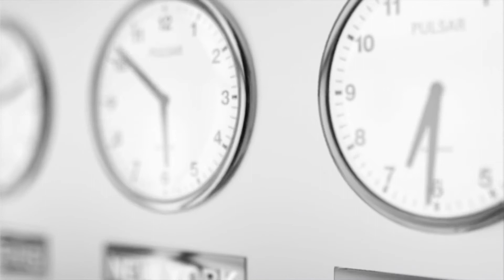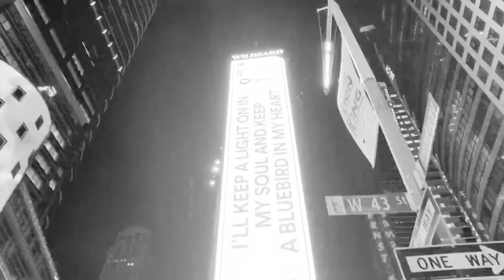MUCHACHOS - LA SONRISA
CICLO: La Música hace bien
TEMA: LA SONRISA
AUTOR: Mauro Cardozo - Mariano Pitu Orellana - Diego Pintos